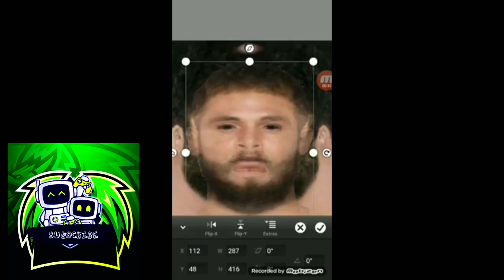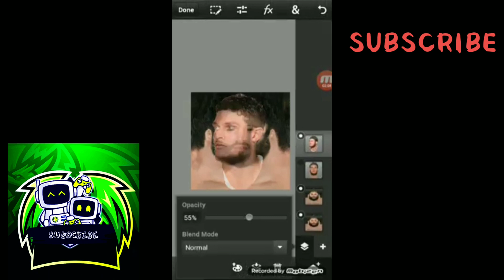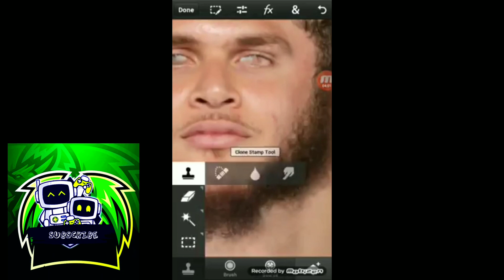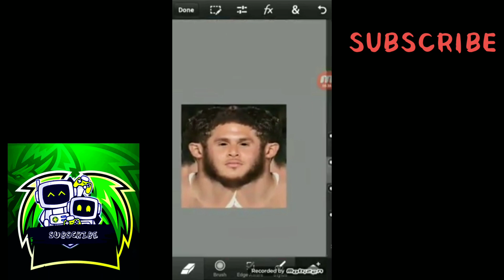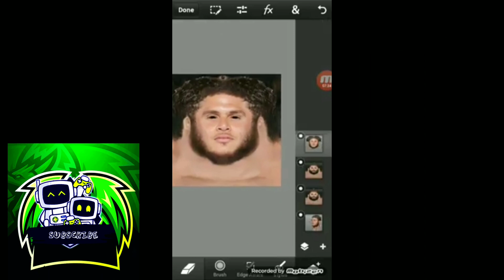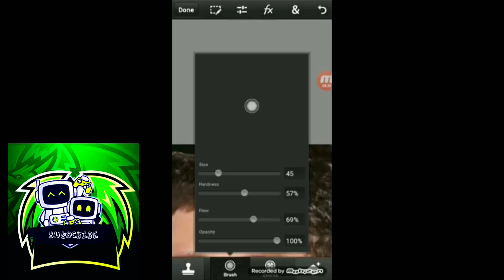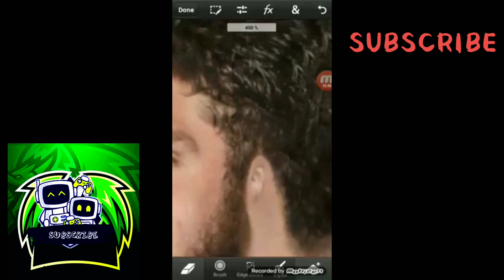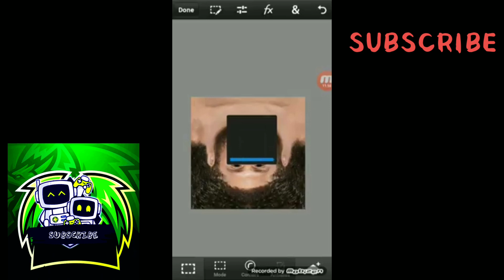Paano gumawa ng Cyberface para sa nba2k14 modding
Cyberface/CF Tutorial for Android using PSTouch
To those who want to learn how to do CF, this is my tutorial, it might help you.
Kindly understand hahaha it's my first time to do a tutorial so it's a bit messy. I hope you get it and help the newbie
NBA 2 K14 DEFAULT CF BASE
Credits to the one who used this before, I will forget who.

✓Pwede nyo rin gawin ang inyong pcf